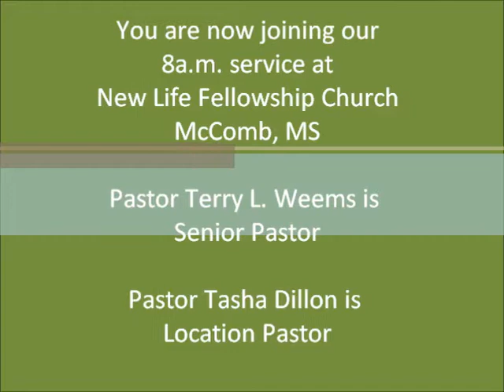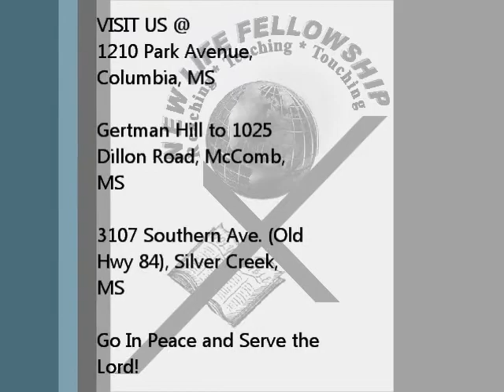Pastor Dr. Terry L. Weems, "5-Star Church"...excerpt 'Our Response'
New Life Fellowship F.G. Church
Reaching, Teaching, Touching
Locations in Columbia, McComb, Silver Creek, MS.
Senior Pastor Dr. Terry L. Weems
Location Pastors Tasha Dillon and Dr. Valerie Bass Russell